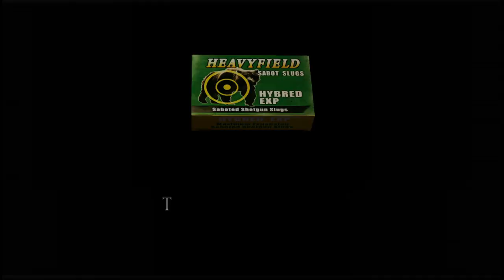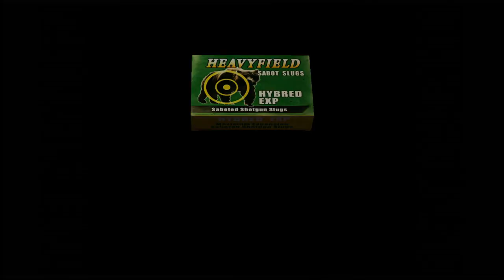好尸【生化危机4】艾达王篇第二期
本视频为好尸实况解说【生化危机4】艾达王篇第二期